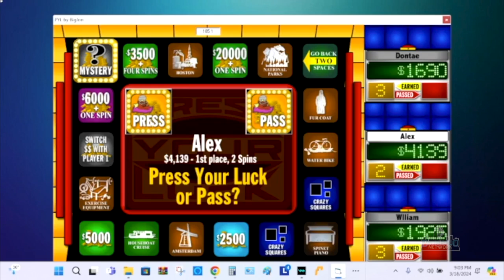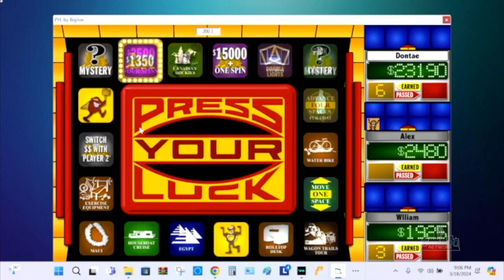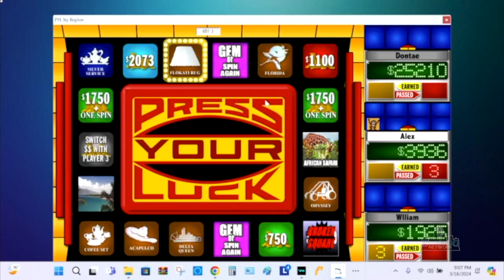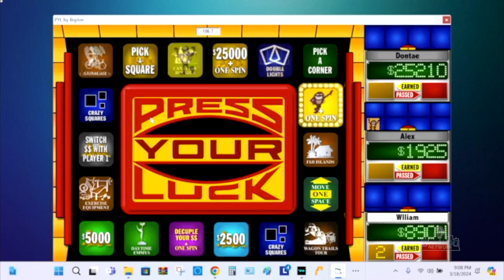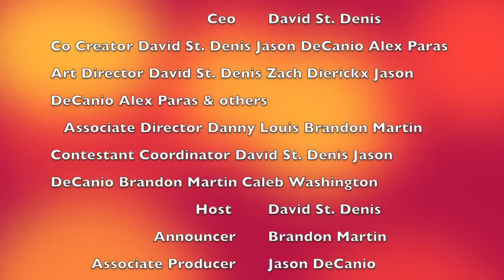Press Your Luck Season 5 Episode 12 (August 25th 2024)